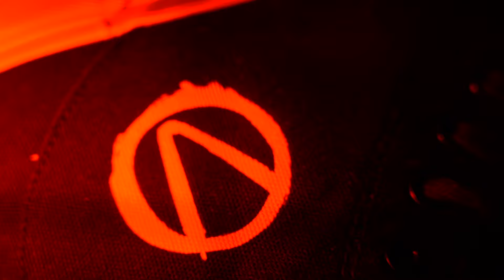Zavvi x Akedo Gamer Drop | World Exclusive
🎮 CALLING ALL GAMERS 🎮⁣

We've teamed up once again with our friends at Akedo Footwear to bring you another world wide exclusive collaboration. ✨⁣

Celebrating two of the biggest and best gaming franchises in the world with not one, but two sneaker designs! 👟⁣

Welcome to Zavvi, Planet Pop Culture!